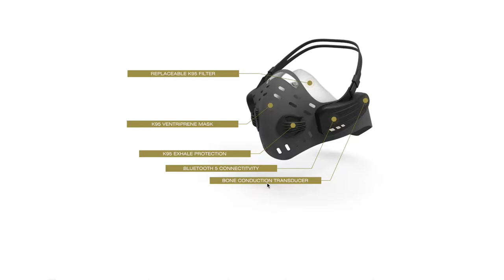Conduction Labs - Bluetooth with Bone Conduction Technology,KN95 Filter for COVID-19 PEP - EGLAVATOR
At our EGLAVATOR, our newest tenant CONDUCTION LABS is working on a remarkable task, a new N95 mask, with Bluetooth 5.0, KN95 and N95 filters, Bone conduction technology,  washable and wearable. Remarkable audio and speakers! Perfect to protect yourself in COVID-19 times, make calls, walk, exercise, and be active..  Learn more about Bruce Borenstein, CEO in a new venture in Boca Raton, FL.

TechEDTV with Dr. Edwin Hernandez your host!